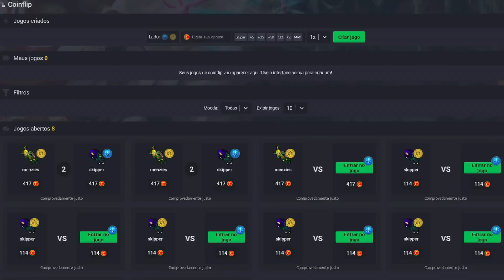Comprei por 60 e Vendi por 2 | Henry Knight - Tibia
Nesse vídeo vou mostrar o quanto caiu de preço os itens da Scarlett que antes eram bem valiosos.

💎 TIBIA COINS : Guardian'Henry
🎁 BTC: bc1qjyukysp4hftu7q74s5fnsxqf68p39gwf7t3nkt
🎁 ETH: 0xFcb3CaC4c5a7b953B6fB84FA570c68b78888D674
🎁 BNB: 0xded797930B3A5a7018aEdf0a77CE3400fce29347

Obrigado por me assistir 💖
(00:01) Introdução
(01:08) Moedaz
(01:22) Fortera Global Ot
(01:35) Tibia BlackJack
(02:09) Começo do Vídeo